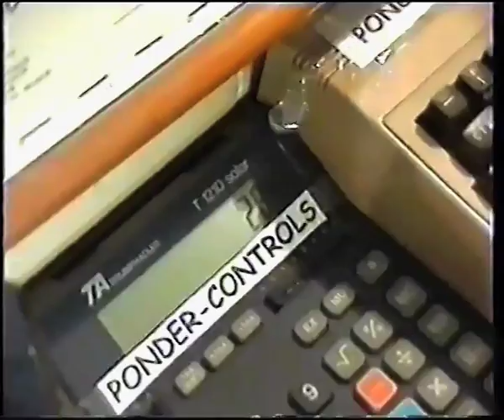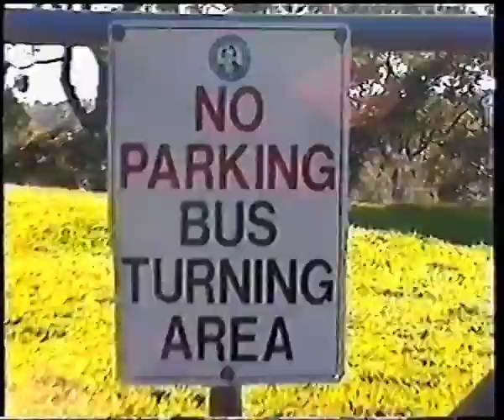The Year Was 1998 (part 2)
Both Wesley and Jay are back from the dead. Meanwhile, Paul has built a time machine in the hopes of saving yet another dead friend.